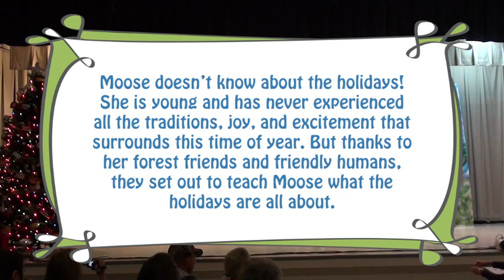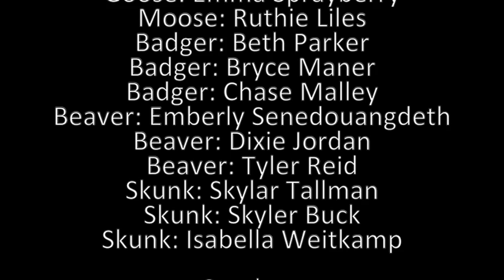Winter Holiday Show - 2012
Beaverbrook Elementary: Winter Holiday Show - 2012